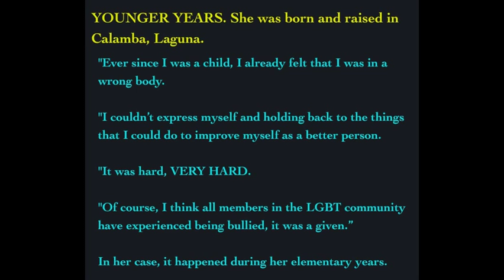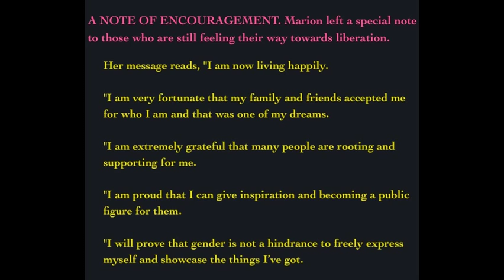MARION PASIA jaw-breaking transformation !!!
This transgender shows how to stand up to bullies by loving yourself more than fearing them.

Marion Pasia before when she felt trapped in the wrong and after, "I bloomed!"